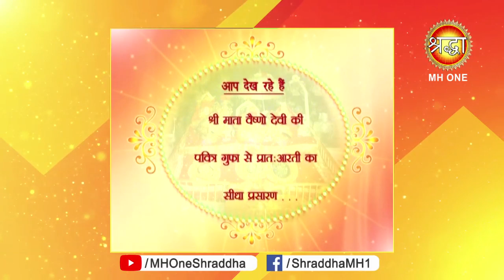Vaishno Devi Morning Aarti || माँ वैष्णो देवी प्रातः आरती || 18 September 2019